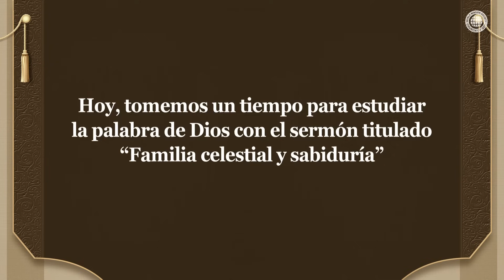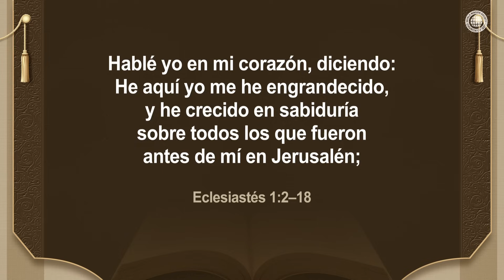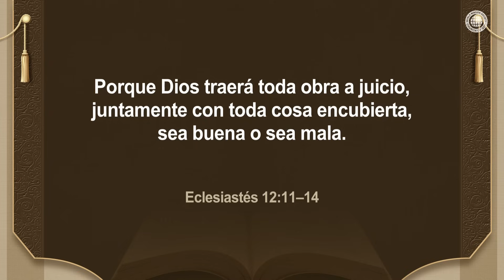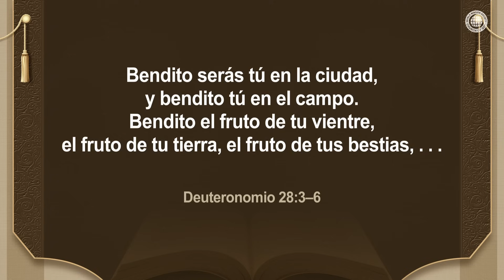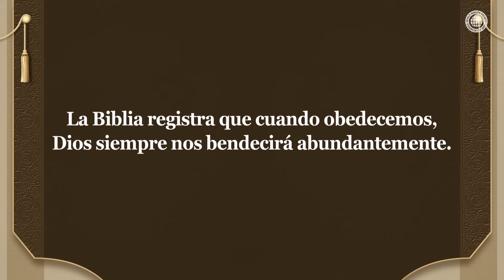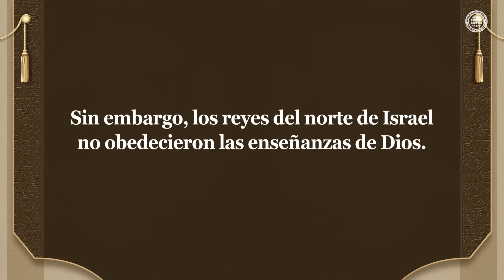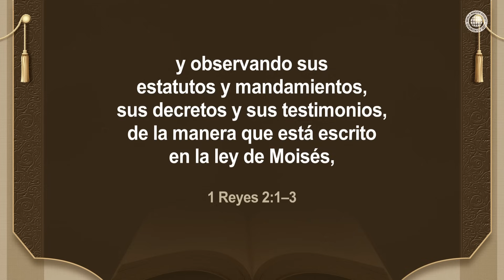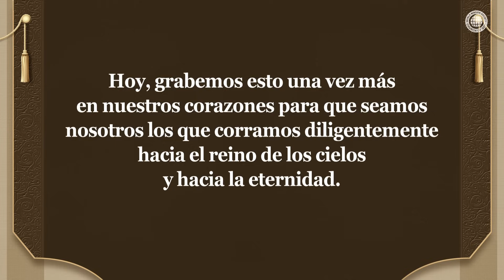Familia celestial y sabiduría | IDDSMM, Iglesia de Dios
¿Cuál es la mayor sabiduría que debe tener la humanidad y que Salomón escribió en el libro del Eclesiastés?
Después de disfrutar de todas las cosas que la gente del mundo deseaba, Salomón llegó finalmente a la conclusión de que todo en esta tierra es vano, es como perseguir al viento, y que la humanidad debe temer a Dios y obedecer Su palabra para recibir bendiciones.

¿Por qué destaca la Iglesia de Dios en el mundo actual?
Dios bendice a los que guardan Sus mandamientos, y los pone muy por encima de todas las naciones.
Al igual que los reyes Ezequías y Josías del sur de Judá fueron bendecidos por obedecer la palabra de Dios, la Iglesia de Dios es alabada y exaltada en todo el mundo como resultado de poner en práctica las enseñanzas de Cristo Ahnsahnghong y la Madre Celestial.

Deuteronomio 28:1-2
Acontecerá que si oyeres atentamente la voz de Jehová tu Dios, para guardar y poner por obra todos sus mandamientos que yo te prescribo hoy, también Jehová tu Dios te exaltará sobre todas las naciones de la tierra.Y vendrán sobre ti todas estas bendiciones, y te alcanzarán, si oyeres la voz de Jehová tu Dios.